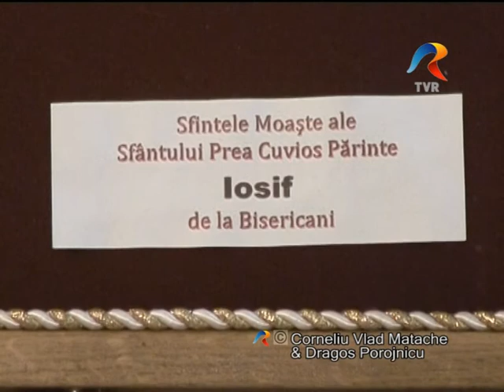Locuri binecuvantate de Dumnezeu-Universul Credintei-Televiziunea Romana